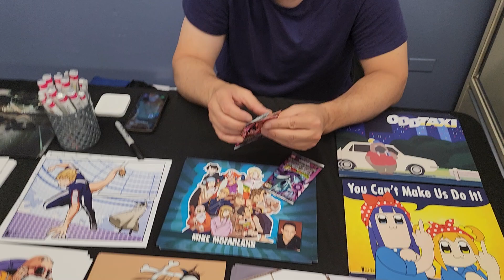Mike Mcfarland aka Master Roshi opens Dragon Ball Cards